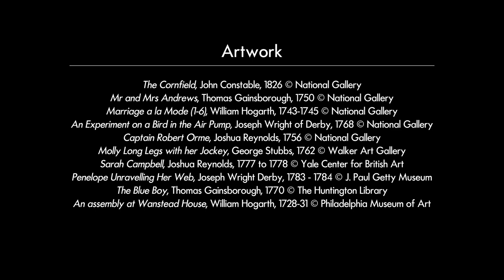Barry Lyndon and Art | BFI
Explore how 18th Century art helped shape the look and tone of Stanley Kubrick's Barry Lyndon (which returns to cinemas nationwide from 29 July).